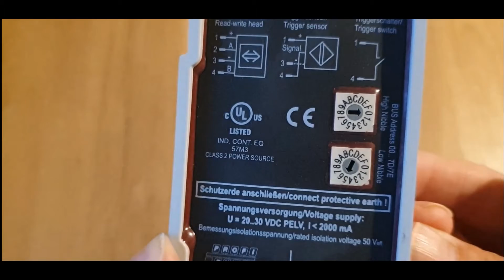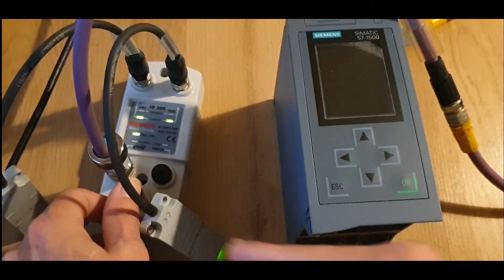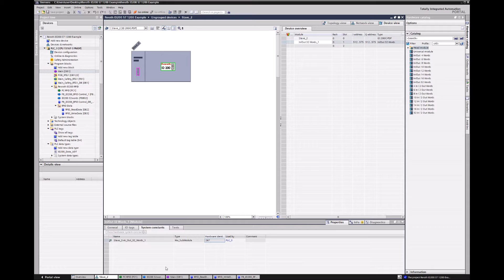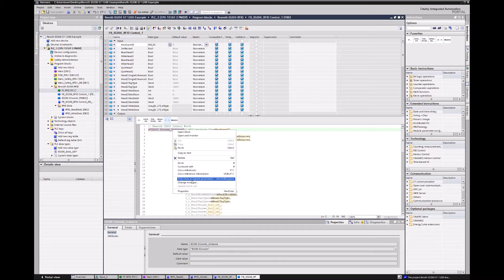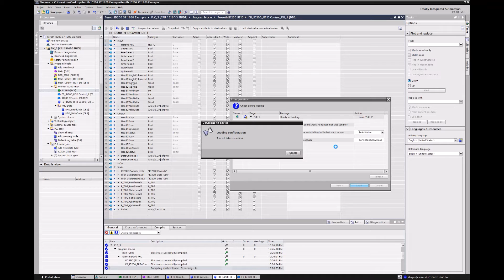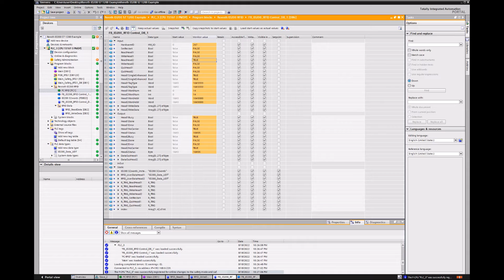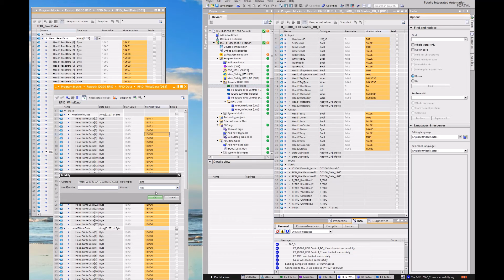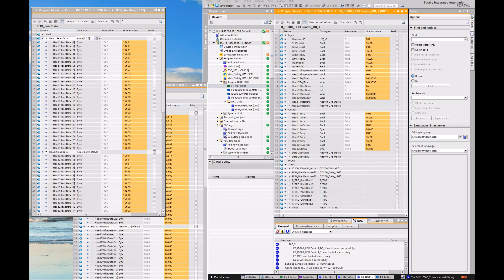P+F & Rexroth ID200 RFID TIA Portal Function Blocks Tutorial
Welcome to our PLC programming tutorial! In this video, we'll show you how to use function blocks to work with Rexroth ID200 TIA portal devices. We were unable to find the ID200_TIA_library.zal13 file, so we reworked a P+F function block for the IC-KP2-2HB6-V15B. The resulting blocks are compatible with both P+F and Rexroth ID200 Profibus devices. Let's get started!

RXL_0136.gsd
ID200_TIA_library.zal13